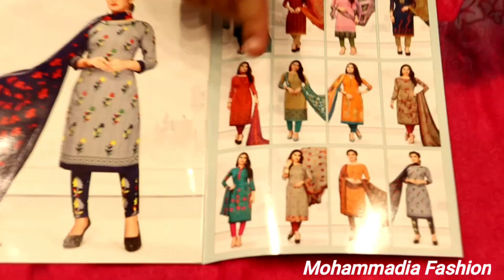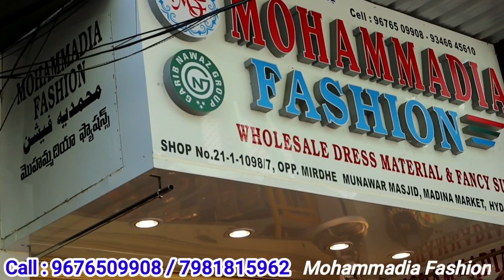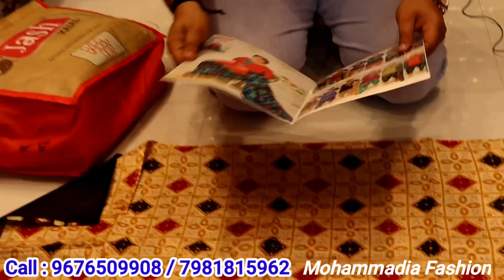Rs.90 Daily Wear To Party wear Dresses materials |Cotton Print |Crape Silk|Readymade Suits Wholesale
Our Address

Shop No : 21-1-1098/7 , madina market opp mirdhe munawar masjid highcourt road